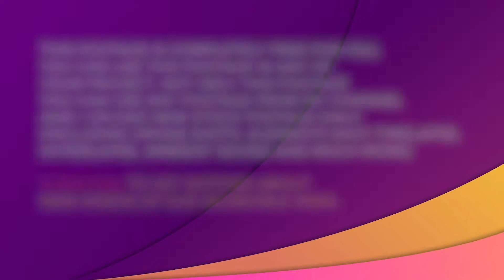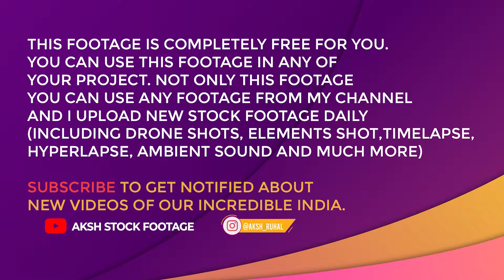Andaman Drone Shot #04 FREE STOCK FOOTAGE - Free commercial use | No Copyright | No watermark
1097 Andaman Drone Shot #04
100% FREE STOCK FOOTAGE - Free commercial use! No Copyright! No watermark!

NOTE: THIS FOOTAGE IS COMPLETELY FREE FOR YOU. YOU CAN USE THIS FOOTAGE IN ANY OF YOUR PROJECT.

BUT IF YOU WANT TO GET ORIGINAL  FOOTAGE (BETTER QUALITY) THAN THIS VIDEO IS ALSO AVAILABLE IN FULL HD 1080p RESOLUTION BUT YOU HAVE TO PAY only 500 Rs. TO GET THAT ORIGINAL FOOTAGE

or Contact via Instagram: @aksh_ruhal

What is the stock footage?
Stock footage, and similarly, archive footage, library pictures, and file footage is a film or video footage that can be used again in other films. Stock footage is beneficial to filmmakers as it saves shooting new material.

This video clip is to be considered 100% free HD stock video footage.

ON THIS CHANNEL, YOU WILL FIND SLOW MOTION VIDEOS, ELEMENTS SHOTS FOR YOUR WEDDING PROJECTS, ELEMENTS SHOTS FOR YOUR KIDS PROJECT, LOCATION FOOTAGE, 4K RESOLUTION VIDEOS, DRONE SHOTS (AERIAL VIEW SHOTS) AND MANY MORE FREE FOOTAGE

Footage CODE: AKSH_1097